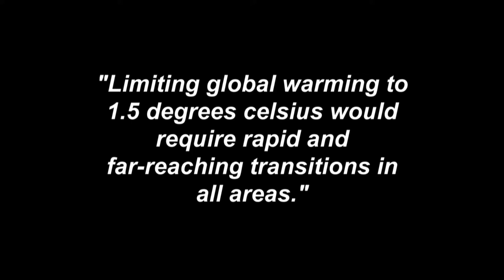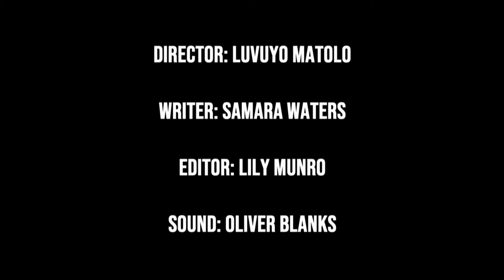Documentary Group Project - Lily M, Samara W, Oliver B, Luvuyo M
Lily M - Editor
Oliver B - Sound
Samara W - Writer
Luvuyo M - Director